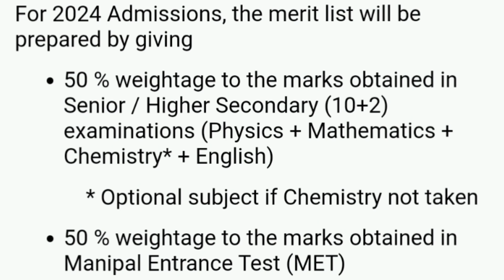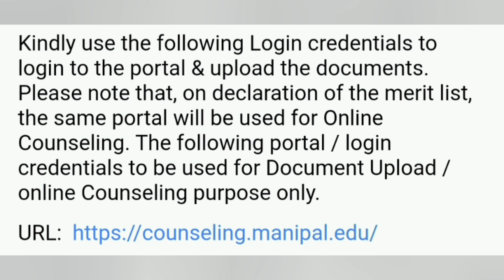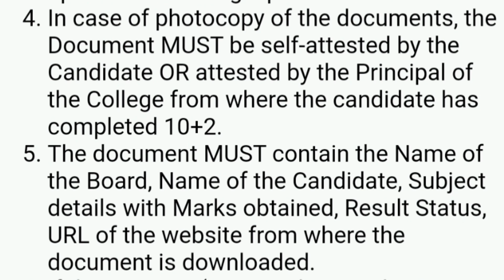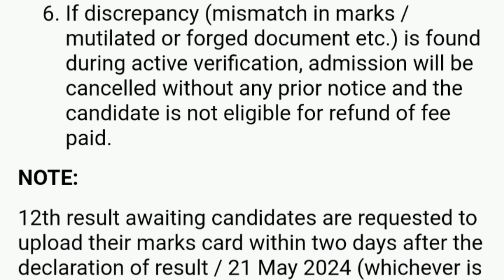Manipal counselling process 2024|MET counselling documents|Manipal University|MET rank vs branch